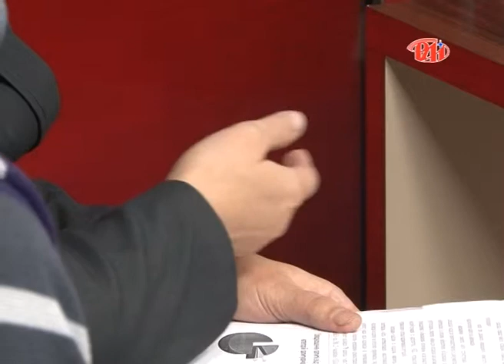Новий погляд № 14 частина 1